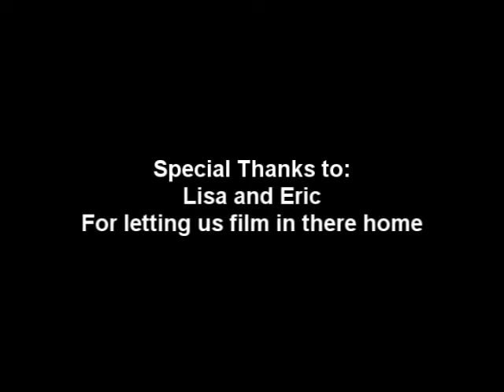Habitual Making of "Pay the toll" EP1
Episode one of the making of Habituals music video for "Pay the toll". Premieres October 31st at Union Station.